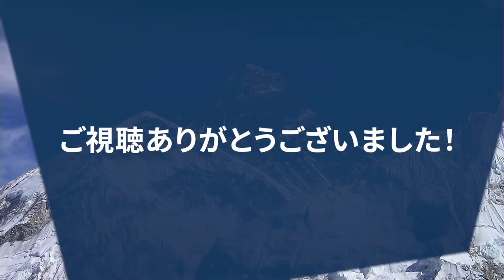コロナに打ち勝つ！「ヒマラヤ聖者の叡智と祝福」【ヒマラヤ大聖者ヨグマタ相川圭子 公式】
インドでは、ひと目会うだけで、生涯幸せになると信じられている「ヒマラヤ大聖者」。

史上初の女性ヒマラヤ大聖者、ヨグマタ相川圭子からあなたへ、緊急のメッセージ。
この不安と混乱の時期を乗り越えるための「悟りの智恵」をお伝えします。

殺菌作用を持つ「あるもの」を使ったコロナウイルスの予防法と、不安につながらない心の使い方を、ヒマラヤ大聖者の叡智からお伝えします。

＊正しい理解のもと、信頼をもって行うことで効力を発揮しますので、ぜひ動画を最後までご覧いただいた上で実践ください。